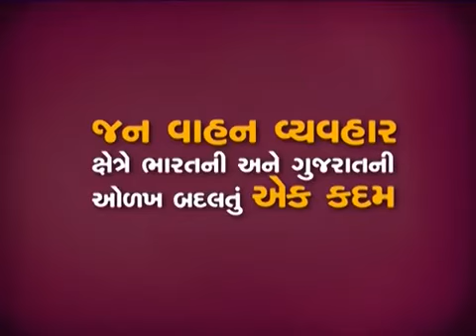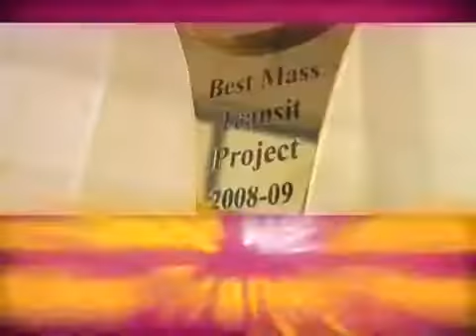A Quicky on Janmarg SD